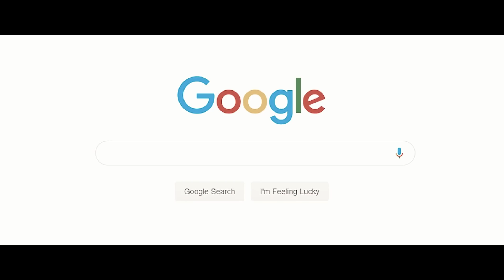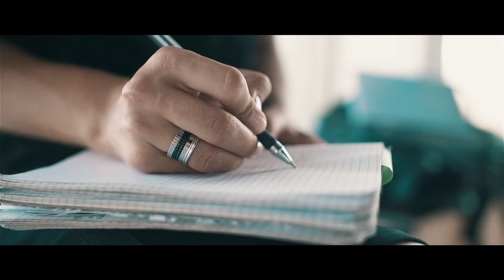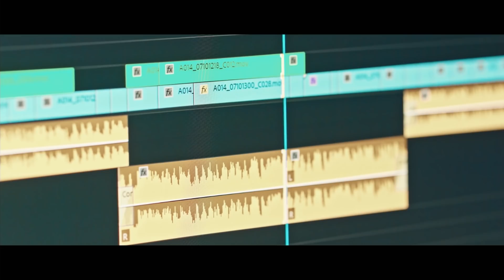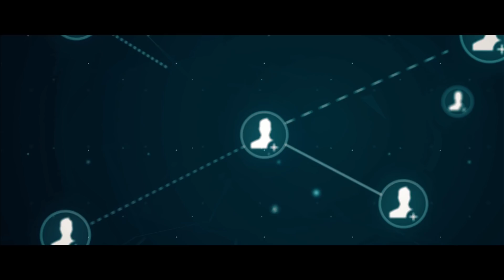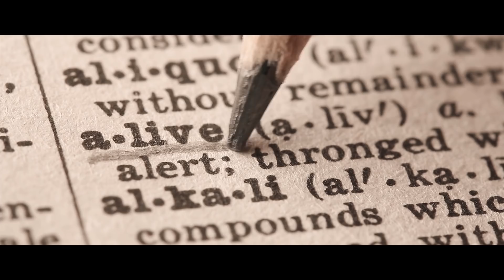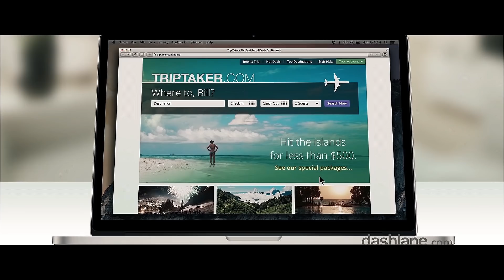Why You Probably Shouldn't Be Alive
Why You Probably Shouldn't Be Alive - THE ODDS OF BECOMING A HUMAN BEING

What are the odds of existing? From every human being ever born all the way up to you reading this, what are the odds of that happening?

A Universe from Nothing by Lawrence M. Krauss:

A Brief History of Time by Stephen Hawking:

The Grand Design by Stephen Hawking:

How to Win Friends & Influence People by Dale Carnegie:

Crushing It by Gary Vaynerchuk:

The Intelligent Investor by Benjamin Graham: